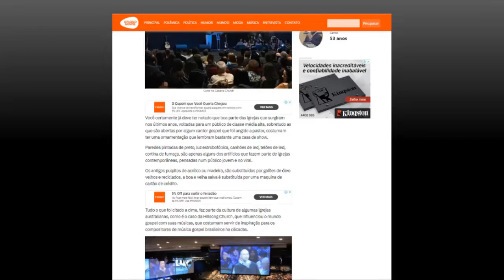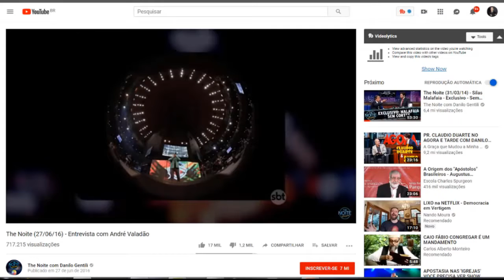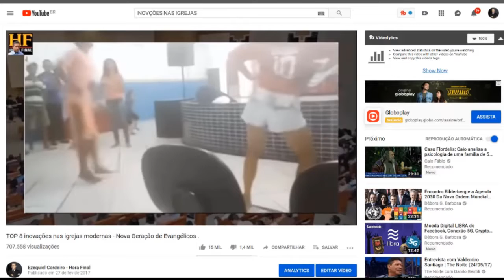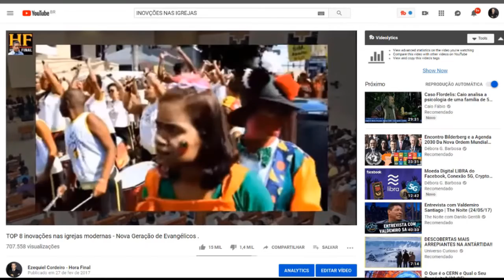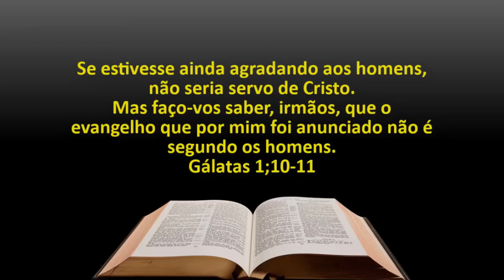INOVAÇÕES E MODISMOS NA IGREJA: CULTOS NO ESCURO - IGREJAS PRETAS | Cortes Ezequiel Cordeiro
✂ Este é um Corte do Canal Ezequiel – Hora Final. Se você quiser pode fazer cortes dos nossos vídeos, mas é preciso seguir essas regras:
Usar apenas pequenos trechos do vídeo.
O vídeo não pode ultrapassar 4 minutos.
Colocar o LINK do vídeo completo na descrição.
Se QUALQUER UMA destas regras acima for infringida, o vídeo receberá um aviso.
Se o canal receber 3 avisos diferentes, OS VÍDEOS SERÃO DELETADOS.

Edição de imagem e narração: Ezequiel A. Cordeiro